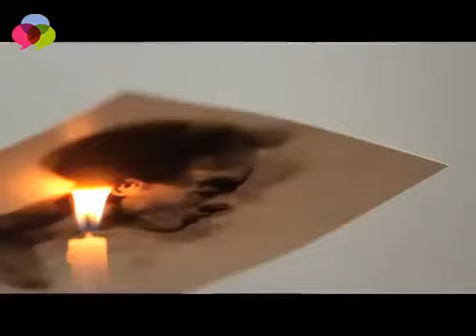Ateşle resim yapma sanatı